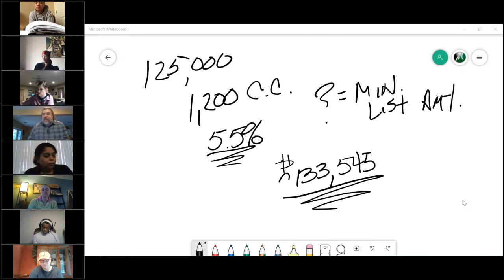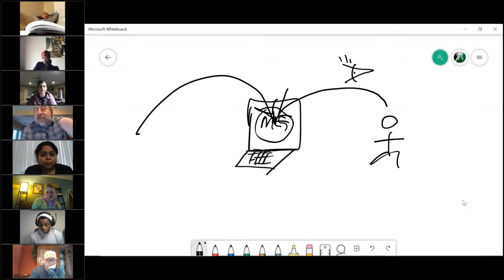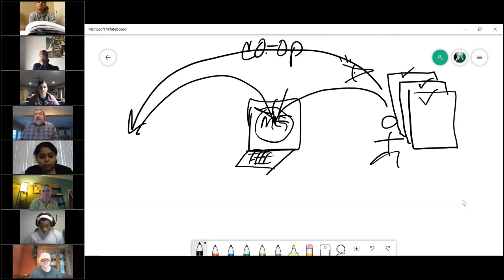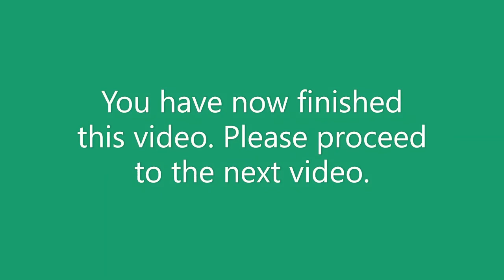Real Estate Broker Course V. 2020